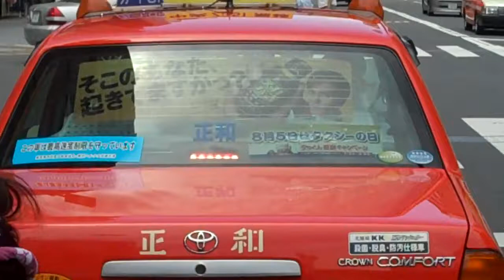Asakusa Rickshaw Ride